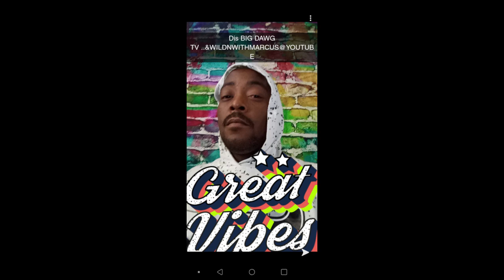MITCH HEDBERG 2ND APPEARANCE ON LATE SHOW||REACTION THIS IS SUPER HILARIOUS (LATE W/MARCUS)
THIS IS A SUBSCRIBER REQUEST FOR THE VERY POPULAR AND TALENTED